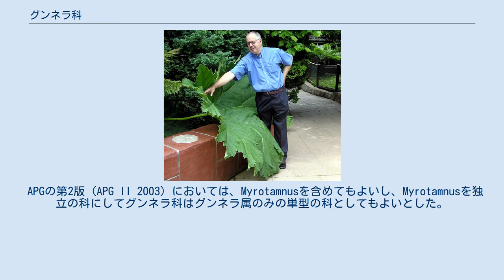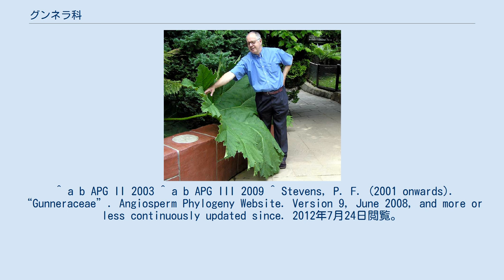グンネラ科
グンネラ科 (グンネラか、Gunneraceae) は、被子植物の科の一つで、グンネラ属をタイプとするものである。
エングラーはグンネラ属をアリノトウグサ科に入れたためこの科は存在しないが、クロンキストやAPGで設定されている。
 すべて多年草で、草丈は20cmくらいのものから3mを超える大型のものまである。
葉は根生葉でうちわ形または腎臓形で、掌状に裂け目があり、葉柄が肉質のものが多く、托葉がある。
花は、穂状花序、円錐花序などのものがあり、花弁が退化している。
果実は液果である。
 APGの第2版 (APG II 2003) においては、Myrotamnusを含めてもよいし、Myrotamnusを独立の科にしてグンネラ科はグンネラ属のみの単型の科としてもよいとした。
第3版 (APG III 2009) では形態上の共通点がないとして科を分割し、単型の科とした。
 南太平洋周辺の南半球、アフリカ、マダガスカルに分布する。
 ^ a b "Gunneraceae Meisn.". Tropicos. Missouri Botanical Garden. 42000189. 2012年7月24日閲覧。
 ^ a b APG II 2003 ^ a b APG III 2009 ^ Stevens, P. F. (2001 onwards). “Gunneraceae”. Angiosperm Phylogeny Website. Version 9, June 2008, and more or less continuously updated since. 2012年7月24日閲覧。